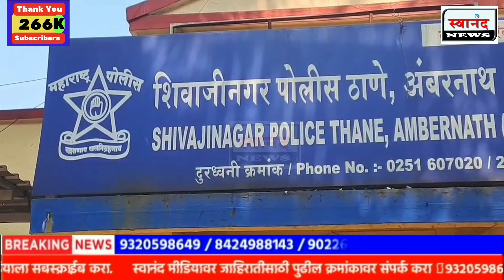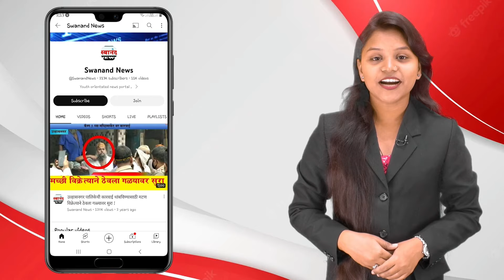अंबरनाथ : संजय पाटील यांची हत्या जमिनीच्या वादातूनच ! दोन्ही मारेकऱ्यांना भिवंडी येथून अटक !